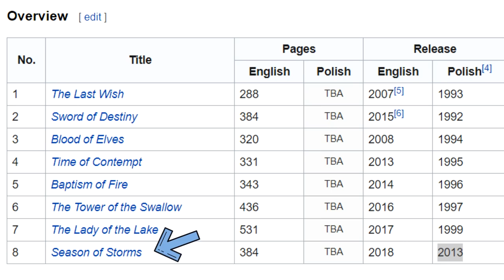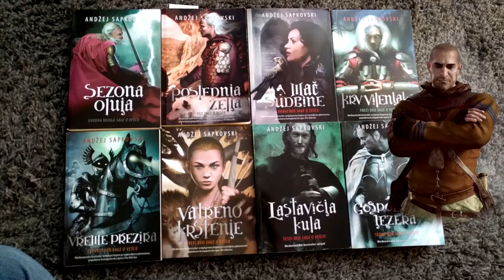Witcher Show VS. Witcher Books: Do the Netflix Characters Look Accurate?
Netflix' Witcher show vs. The Witcher Books comparison - Which depiction of Sabrina, Fringilla, Foltest, Dandelion, Borch and the Zerrikanians and Renfri is closer to the Books.

Fanarts shown:
Renfri by Sygnia, Kaga Minoir and Paulina Opak
Dandelion by JustAnoR

Cosplay by:
Zoevoltsay as Yennefer
Maul as Geralt
TophWei as Ciri